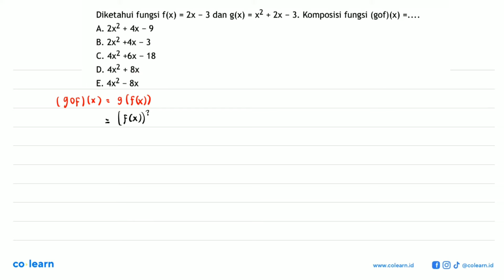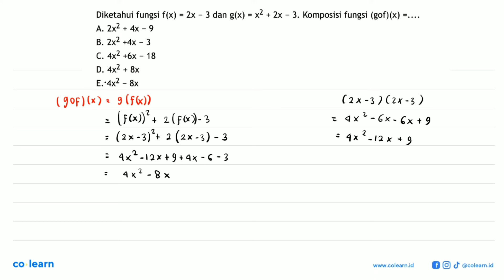Diketahui fungsi f(x)=2x-3 dan g(x)=x^2+2x-3 . Komposisi fungsi (gof)(x)=...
Topik atau Materi: Komposisi Fungsi - Fungsi - KALKULUS - Matematika Kelas 10 SMA -

00:00 : Bedah Soal
01:00 : Konsep, rumus dan pengertian Komposisi Fungsi
01:18 : Langkah penyelesaian soal
00:59 : Jawaban akhir
01:29 : Penutup